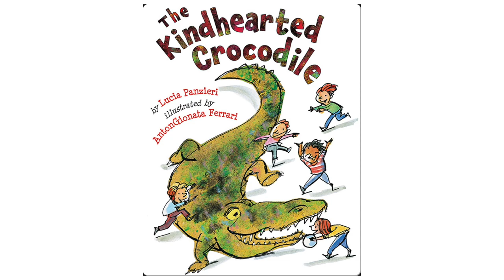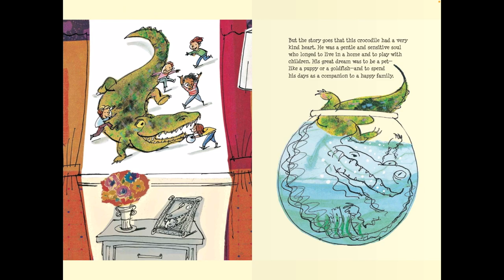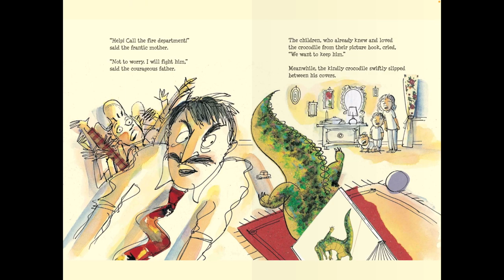The Kindhearted Crocodile (Read Aloud in HD)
The Kindhearted Crocodile by Lucia Panzieri
Illustrated by AntonGionata Ferrari

Once upon a time there was a crocodile―not just any old crocodile with big sharp teeth and powerful jaws, but a crocodile with the kindest of hearts that was gentle and sensitive, and dreamed of one day being a beloved pet in a happy family. Through the magic of a picture book and with an irrepressible desire to please, this ferocious-looking crocodile that tidies toys, washes dishes, and even fights monsters in bad dreams makes his own dream come true. (Amazon)